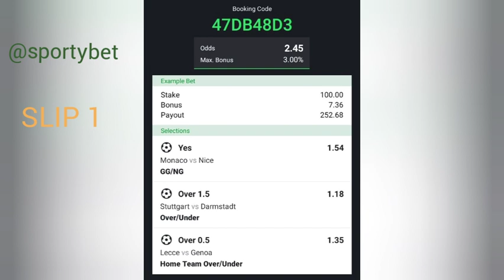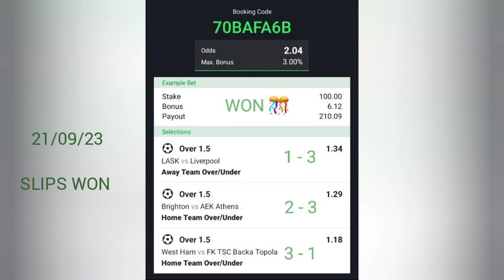FREE FOOTBALL BETTING TIPS AND BOOKING CODES TODAY 22/09/23